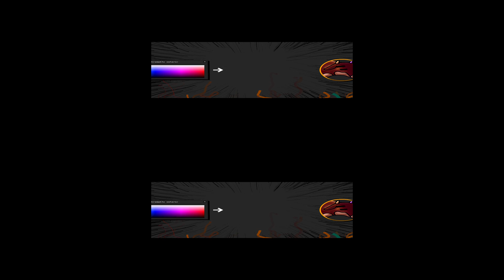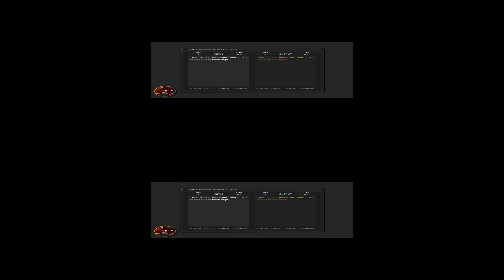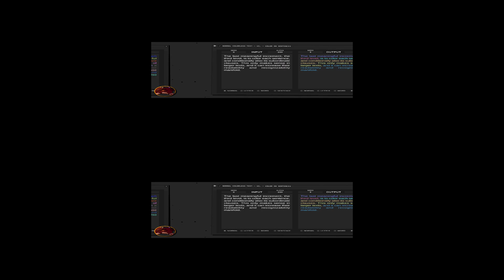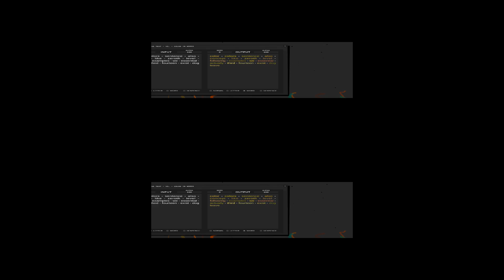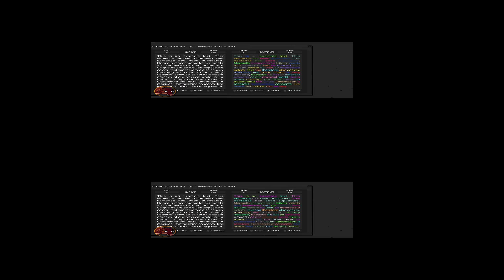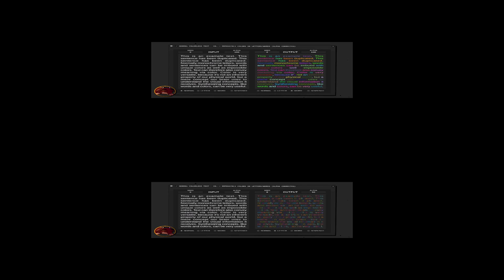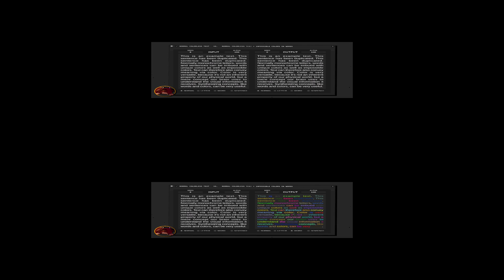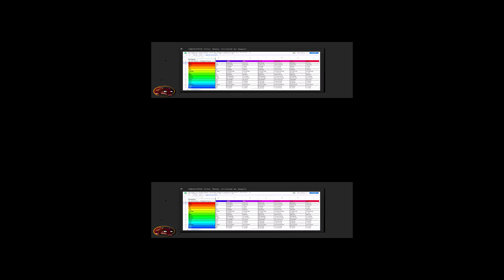Grapheme-Color Synesthesia with Impossible Colors (VR)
📌 Experience for yourself how grapheme-color synesthesia with multi-colored letters, words and sentences looks like. But not just in normal colors, but also in IMPOSSIBLE colors!

With the help of Virtual Reality (VR) and by applying intelligent color multiplying/altering algorithms (developed by myself) onto the colors we humans can see, I'm creating never before seen color experiences that can feel like entirely new colors. Watch this video in VR to see for yourself how this enhanced color vision looks like!

📌 I am Ooqui! And I will show you how to reshape and enhance your sensory experiences, because it is nothing but our senses that connect us to this world.

📌My name Ooqui is pronounced like this: "Oo" like the "Oo" from "Oogway" and "qui" like "quiet" without the "-et" at the end.

📌 Or write a comment in the comment section of this video. I'll (probably) read and answer it.

📌 My music YT channel:

📌 E.g. "Asumin's Daring But Naive Attempt To Delve Into What She Realised To Love"

📌 The custom sound effects are mostly made with Unity and FL Studio.

(The channel "Tesseratact" is run by me. Its music is composed, arranged and produced by myself. Ask me for permission before using it.)

📌 How do I animate/make my videos?

📌 I made a custom video editor inside of Unity that simplifies making cool and smooth animations. Unity Recorder is used for recording the animations as a video. FL Studio was used to create the background music. I used my mobile phone to create real-life videos. PhotoScape X (Pro) & FireAlpaca, and also Midjourney and Chat GPT 4 was used to create some of the art. As for the voice you hear, it's a clone of my own voice, generated with ElevenLabs voice cloning feature. (Main Font: Source Code Pro)

📌 Chapters:

00:00 The Versatility of Color
01:12 Bestowing Color to Monochrome Text
02:15 3 Levels of Coloring Text
03:36 Normal Colors Aren't Enough
04:46 What Are Impossible Colors?
05:43 Impossibly Colored Text
07:46 280 Trillion Impossible Colors
09:11 The Use of (Impossible) Colors in Text
10:05 Closing Words

📌 Sources & Useful Links: (Last access of all links: 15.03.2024)

- "Impossible Color Names" on Color in Color (this website was made by me)
- "Human Potential For Hexachromacy" on Color in Color (this website was made by me)

(more sources and useful links may be added in the future)

As always, you can't trust the words of anyone on the internet. I try my best to provide correct information. If I fail to do so, please correct me in the comments using constructive criticism.